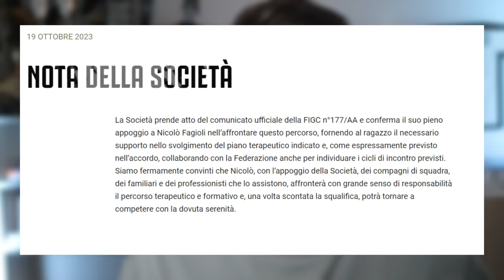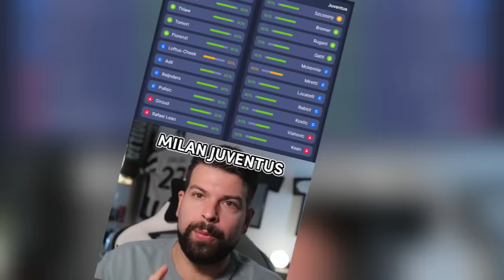GATTI BREMER E RUGANI A SAN SIRO E DUBBIO CHIESA MA OCCHIO A NON PARTIRE SCONFITTI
Massimiliano Allegri citato da Corona per scommesse sulla Serie B e puntate al casinò di Monte Carlo.
In vista di Milan Juventus tanti indisponibili.